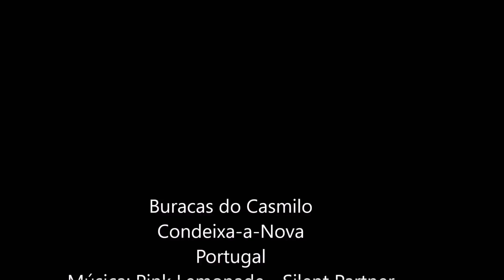💖 Buracas do Casmilo as Bocas da Serra - Mais Portugal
(Legendas disponíveis) As Buracas do Casmilo fazem parte de monumento esculpido pela natureza ao longo de milhares de anos.
Localizam se na freguesia do Furadouro, exigem uma visita atenta.
O que podemos ver  é o resultado do abatimento da parte nuclear de uma conduta – fenómeno espeleológico que tem o nome de incasão – que deixou a descoberto as partes laterais extremas, remanescentes da gruta que antes se ocultava dentro do monte.
Ao  visitante comum as Buracas  ladeadas pelo monte da Senhora do Círculo e pela Serra de Janeanes impressionam pela sua imponência.
As buracas parecem  bocas prontas a engolir os mais curiosos, os praticantes de orientação, montanhismo, rappel e escalada olham para este local como um desafio pronto a vencer.
Não é por acaso que as Buracas são o ex-líbris da escalada da região Centro com mais de 60 vias identificadas com diversos graus de dificuldade.
Sentiu se curioso por conhecer?
Vale a pena! Eu já fui!  Bom passeio!